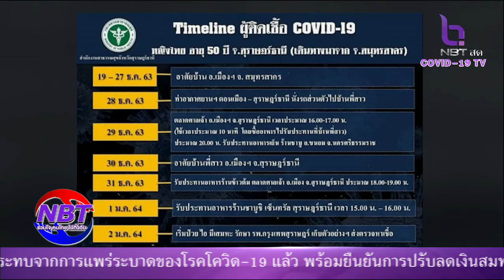ผวจ สุราษฎร์ธานี แจงไทม์ไลน์ หญิงจากสมุทรสาคร เดินทางมาสุราษฎร์ธานี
NTBรวมใจคนไทยไม่ทิ้งกัน ออกอากาศ5ม.ค.2564